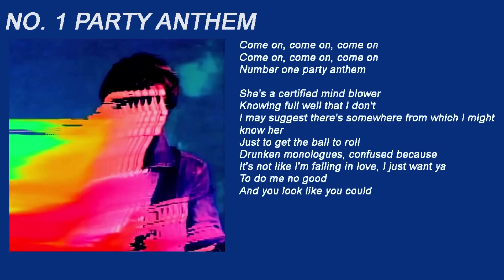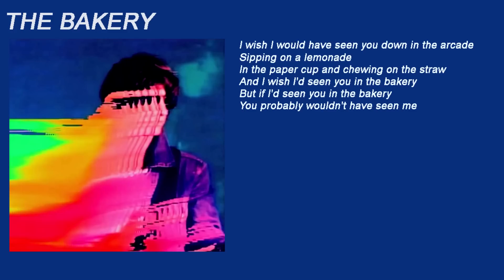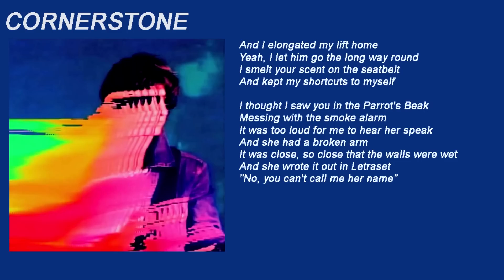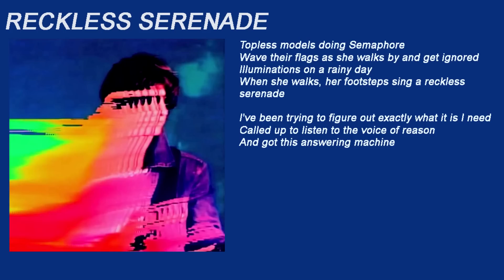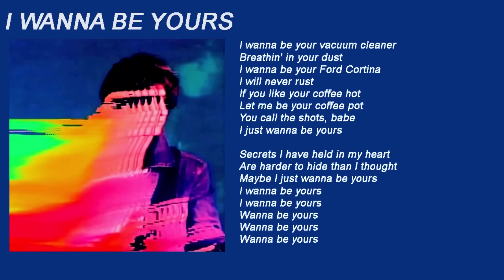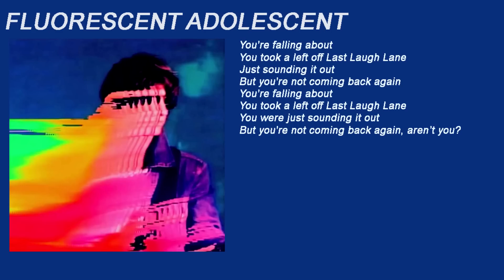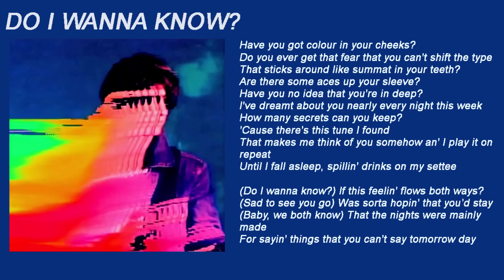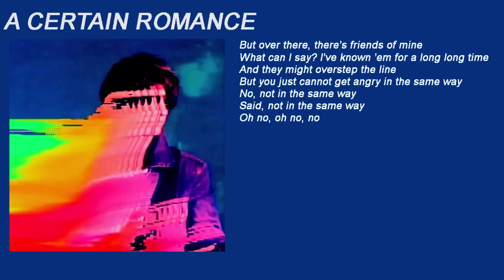ARCTIC MONKEYS ACOUSTIC 15 LYRICS ON SCREEN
arctic monkeys acoustic 15 by electricity on youtube
00:00 - No 1 Party Anthem
04:01 - Suck it and See
07:11 - Fire And The Thud
10:29 - The Bakery
12:44 - Mardy Bum
15:29 - Snap Out of It
18:58 - Love Is A Laserquest
21:29 - Cornerstone
24:41 - Too Much To Ask
26:53 - No Buses
29:57 - Mad Sounds
32:54 - Reckless Serenade
35:20 - Joining The Dots
38:34 - Only Ones Who Know
40:54 - Riot Van
43:13 - I Wanna be Yours
45:43 - Piledriver Waltz
48:21 - Secret Door
52:04 - Fluorescent Adolescent
54:39 - Bigger Boys And Stolen Sweethearts
57:28 - Why'd You Only Call Me You're High?
59:56 - Dance Little Liar
1:03:18 - Do I Wanna Know?
1:07:15 - Crying Lightning
1:11:09 - A Certain Romance